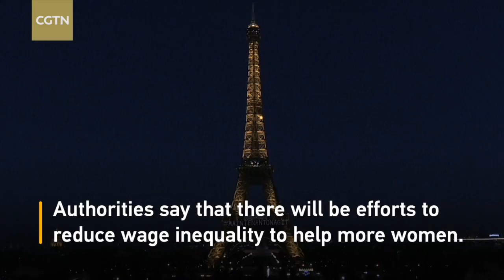Eiffel Tower lit up in support of French women's right movement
The Eiffel Tower lit up in support of the French women's rights movement on the eve of International Women's Day. The hashtag MaintenantOnAgit (Now We Act) on social media aims to protest violence against women and push for gender equality.